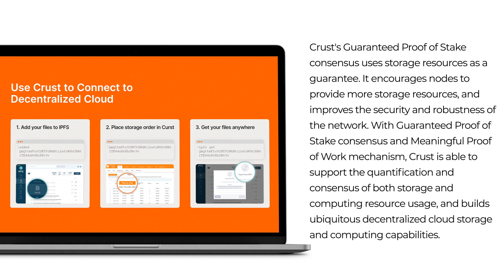AMA | Crust - Decentralized storage network for web3. Is this a new unicorn of Polkadot Ecosystem?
Crust is a decentralized storage network based on blockchain technology. It supports multiple storage layer protocols such as IPFS and ex[oses storage interfaces to application layers. It is a decentralized cloud ecosystem that values data privacy. Crust based on the TEE (Trusted Execution Environment) technology and implements Meaningful Proof of Work mechanism to quantify meaningful storage resource usage and generate corresponding work reports in a reliable way. Crust's Guaranteed Proof of Stake consensus uses storage resources as a guarantee. It encourages nodes to provide more storage resources, and improves the security and robustness of the network.
Here is the questions that win the contest, you will get your rewards from core team soon:
-What support is expected from the community? How do you expect the community to aid the growth of the project? Do you have bounties or ambassadors program we can enroll for?
-Are you afraid that your technology will be used to store illegal content and is there a mechanism to ban it?
-Crust Network is using the consensus mechanism "Meaningful Proof-of-Work" and "Guaranteed Proof-of-Stake"? What improvements do those have to the regular PoW and PoS mechanisms?
I was looking through some statistics and it seems that 88% of the total cloud storage space is being unused - how does Crust see this as a challenge? Also, which layers do you support besides IPFS?
-It's easy to make a token but it's really hard to make this token valuable? So what's your strategy to make your token more valuable and what's your plan to maintain token price and supply?